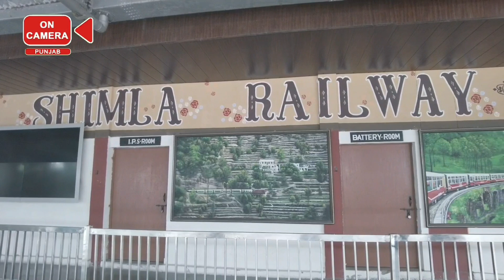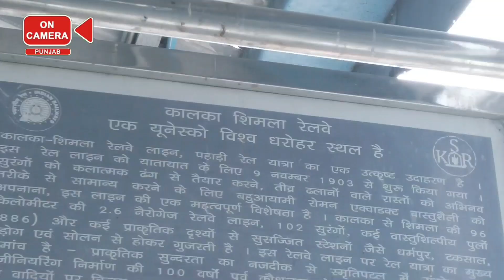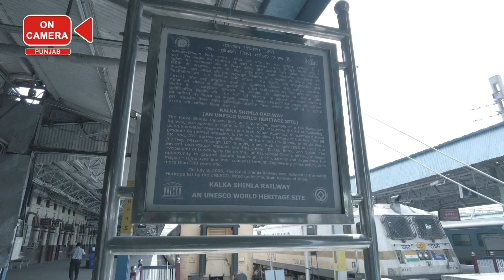ਗੱਡੀ ਦੇਖ ਸਟੇਸ਼ਨ ਤੇ । गाड़ी देख स्टेशन पे । See the train on the station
ਭਾਰਤ ਵਿਚ ਬਰਤਾਨਵੀ ਰਾਜ ਸਮੇਂ ਸਰਦੀਆਂ ਦੀ ਰਾਜਧਾਨੀ ਕਲਕੱਤਾ ਅਤੇ ਗਰਮੀਆਂ ਦੀ ਰਾਜਧਾਨੀ ਸ਼ਿਮਲਾ ਵਿਖੇ ਹੁੰਦੀ ਸੀ। ਸਾਲ ਵਿੱਚ ਦੋ ਵਾਰ ਦਰਬਾਰ ਬਦਲਦਾ ਸੀ। ਇਸ ਸਫ਼ਰ ਦੌਰਾਨ ਕਾਲਕਾ ਇੱਕ ਅਤਿ ਮਹੱਤਵਪੂਰਨ ਸਟੇਸ਼ਨ ਬਣਿਆ। ਅੱਜ ਇਹ ਵਿਸ਼ਵ ਧਰੋਹਰ ਬਣੀ ਕਾਲਕਾ ਸ਼ਿਮਲਾ ਰੇਲਵੇ ਦਾ ਆਰੰਭਿਕ ਸਟੇਸ਼ਨ ਹੈ। ਅਗਰ ਸਫ਼ਰ ਦਾ ਆਂਦ ਲੈਣਾ ਹੋਵੇ ਤਾਂ ਇੱਥੋਂ ਸ਼ਿਮਲਾ ਜਾਂ ਲਈ ਗੱਡੀ ਫੜਨਾ ਆਪਣੇ ਆਪ ਵਿੱਚ ਦਿਲਚਸਪੀ ਅਤੇ ਨਾ ਭੁੱਲਣ ਯੋਗ ਤਜ਼ਰਬਾ ਹੈ। ਜਦੋਂ ਵੀ ਸਮਾ ਲੱਗੇ ਤਾਂ ਸਾਨੂੰ ਜ਼ਰੂਰ ਇਥੋਂ ਗੱਡੀ ਰਾਹੀਂ ਸਫ਼ਰ ਕਰਨਾ ਚਾਹੀਦਾ ਹੈ।